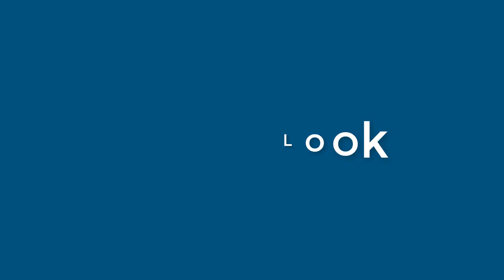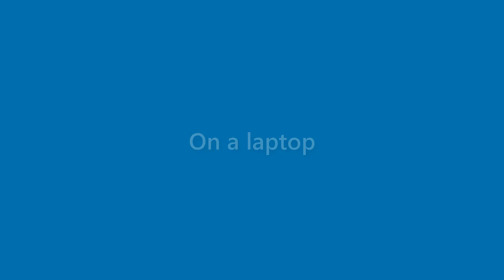Jeffery Harding - appearance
Name Look - Jeffery Harding - appearance. In this video we present "Jeffery Harding" name look and feel in various scenarios.
This video will cover:
How does "Jeffery Harding" look as a personal letterhead?
How does "Jeffery Harding" look on a business card?
How does "Jeffery Harding" look on a computer/laptop screen?
How does "Jeffery Harding" look with different background colors?
How does "Jeffery Harding" look with various fonts?